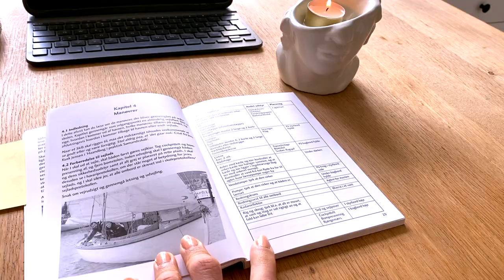I am leaving Copenhagen | Packing and moving vlog Ep. 0.2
Here is the first part of the big change that is turning my life upside down. Yes, after 4 years of living in Copenhagen, I'm leaving this city and heading elsewhere. This will be a pack with me and moving vlog! As I told you last week, I have been working on a big project for some time and it is now about to come true.
And what do you think? Am I right to fight for my dreams?

My name is Giulia, I am Italian, I am 27 years old and I have a degree in Law. During my studies I lived in London, Montreal (Canada) and Paris. Now I live and work in Copenhagen, Denmark.
I speak Italian, English, French, Spanish and Danish and I am passionate about languages (I hope to add more to the list in the future).
I enjoy travelling, reading fiction and personal development books, taking pictures, painting and cooking (and of course eating). Sports activities that I do regularly are cycling (in Copenhagen for sure!), running and yoga. I love sailing and scuba diving.